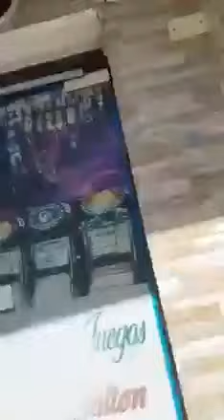Flash.. Men nan Eta Haitien ap viv St.Domingue,, c tris